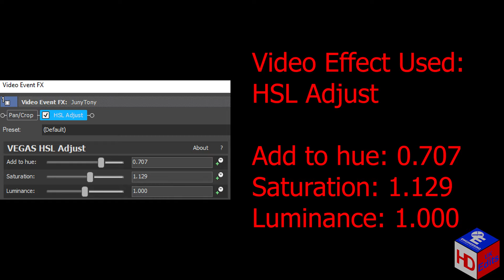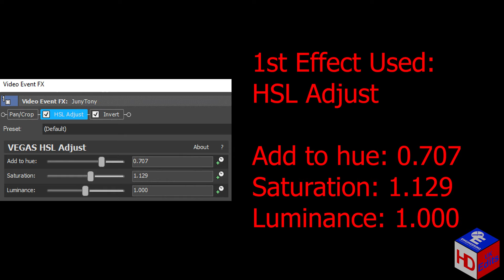JunyTony Effects l Preview 2 Gangnam Style Effects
OrangeChorded
AquaChorded
MagentaChorded
FuchsiaChorded
ChordPhased 2.0
ChordPhased
2011gretel Major
A-Major (Second Version)
GrayChord
Crystal  (FIXED)

Timeline:
00:00 - Intro
00:05 - List of Effects Used
00:08 - Normal
1:08 - FAST!
1:44 - REVERSE
2:45 - How To Make OrangeChorded
3:10 - How To Make AquaChorded
3:41 - How To Make MagentaChorded
4:05 - Commentary